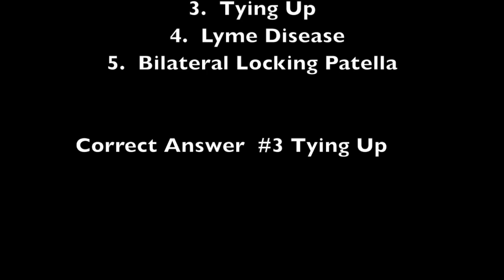Horse Tying up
Tying up syndrome  in a horse treated with ozone therapy.